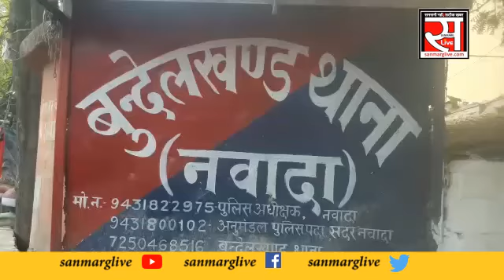लोडेड देशी कट्टा के साथ युवक गिरफ्तार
नवादा। नगर थाना अन्तर्गत बुन्देलखंड ओपी पुलिस ने एक युवक को लोडेड कट्टा के साथ दबोच लिया। गिरफ्तार युवक बुन्देलखंड ओपी क्षेत्र के डोभरा पर मुहल्ला निवासी उमेश चौधरी के पुत्र राहुल कुमार बताया जाता है। ओपी प्रभारी इफ्तेखार आलम ने बताया कि थाना के पास रहे कब्रिस्तान के पास उस युवक को कई चक्कर लगाते देखा गया। बार-बार चक्कर लगाने पर पुलिस को कुछ संदेह हुआ। इसके बाद पुलिस ने उस युवक की ओर बढ़ा, तब पुलिस को आते देख युवक भागने का प्रयास किया। जिसे पुलिस ने खदेड़कर गिरफ्तार कर लिया। थानाध्यक्ष ने बताया कि गिरफ्तार युवक का कोई अपराधिक इतिहास किसी थाने में नहीं है, लेकिन वह बदमाश प्रवृति का है। गिरफ्तार युवक के पास कट्टा रखने की मंशा पर पूछताछ की जा रही है। बताया जाता है कि गिरफ्तार राहुल कट्टा सप्लाय करने के उद्देश्य से अपने पास रखे हुए था, जिसकी भनक पुलिस को लग गई और उसे गिरफ्तार कर लिया गया।